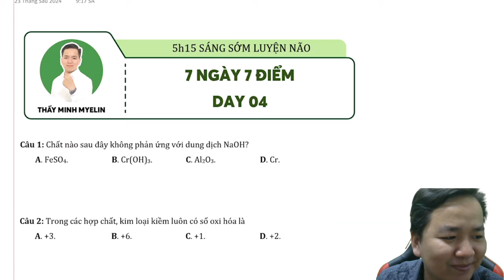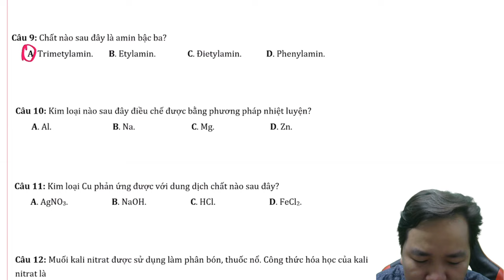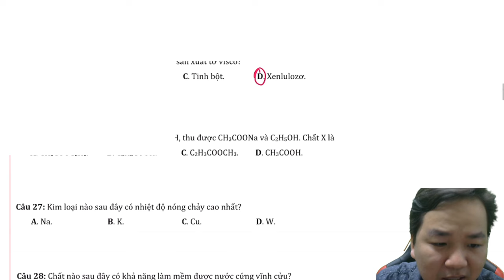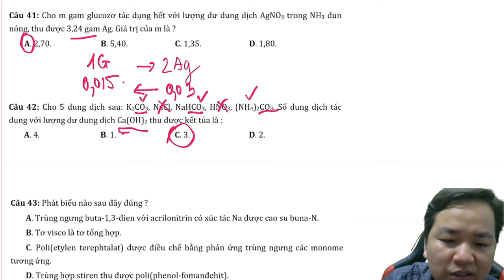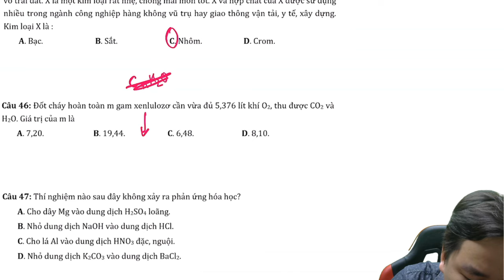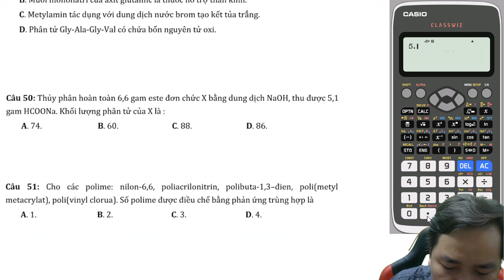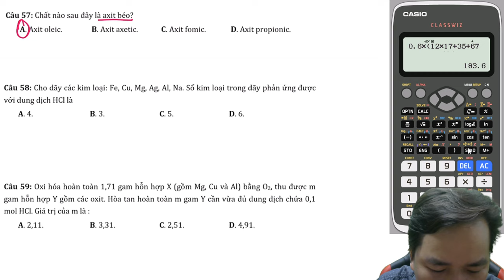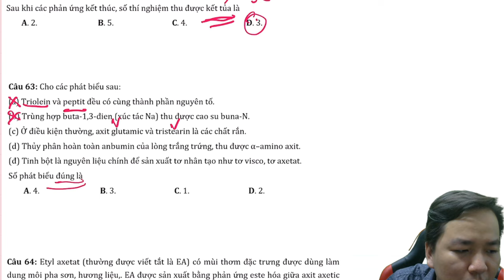[ HÓA 12 ] 7 NGÀY 7 ĐIỂM NGÀY 04